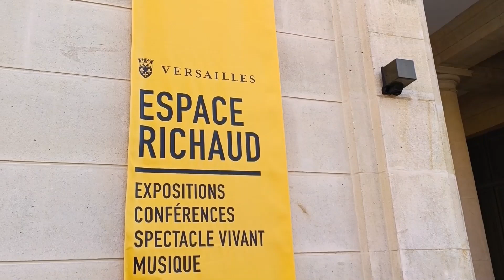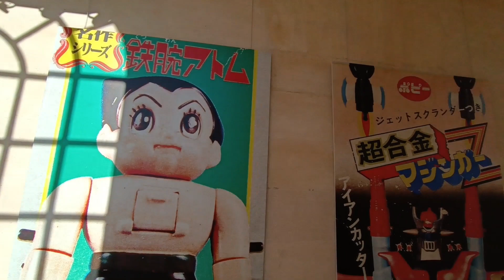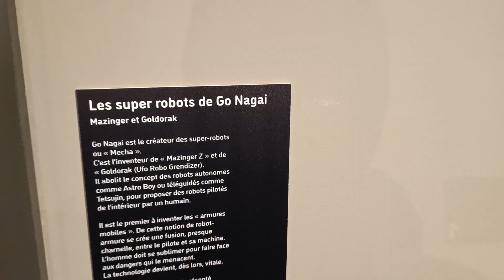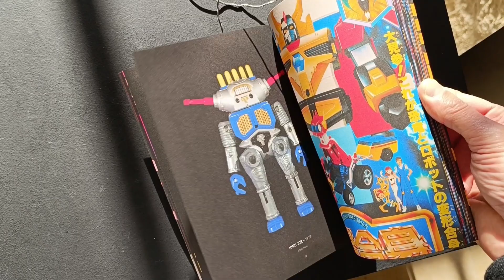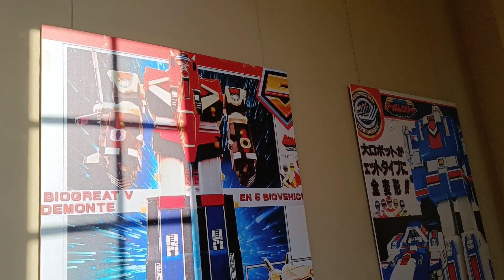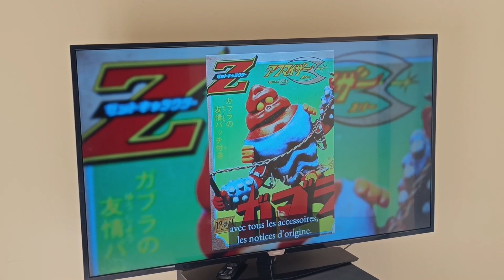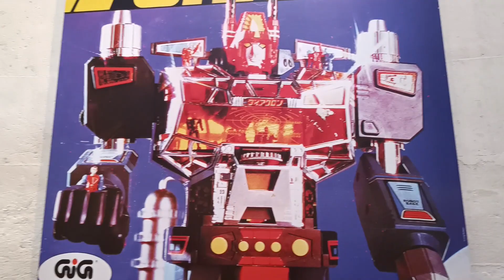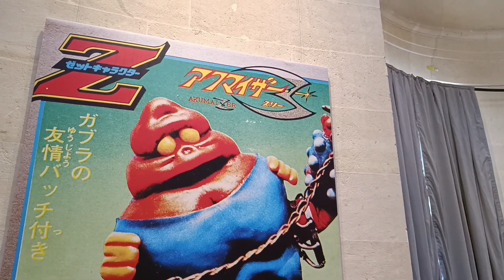ROBOTS - JAPAN addiction *** VLOG***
Belle année 2024, on se retrouve pour un nouveau Vlog où je vais vous faire découvrir un exposition Toys qui tourne autour des robots Japonnais des années 60 à 90.
Cette belle initiative de la ville de Versailles près de Paris mérite d'être salué car ce genre d'exposition est assez rare. Elle dure jusqu'au 25 février 2024.
Elle raisonne en moi car comme je vous l'ai déjà dit j'aime bcp les robots et le Japon en dehors de mes autres collections. Un grand merci à Baptiste Caillaud pour avoir réussi à rassembler autant de pièces iconiques et rares.

Pour vous y rendre :
Espace Richaud
78, boulevard de la Reine
78000 Versailles